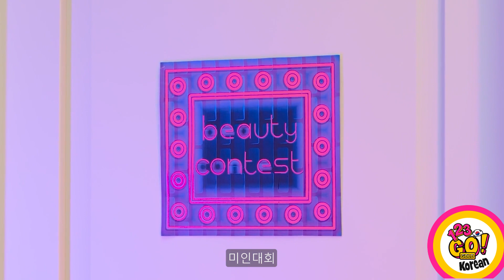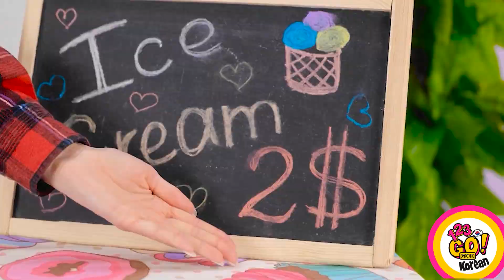멋진 3D 펜 공예 || 123 GO! GOLD의 언제나 유용한 DIY 쥬얼리 및 수리 팁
여러분께서는 크게 노력하거나 고민하지 않고 생각할 수 있는 거의 모든 것을 만들 수 있습니다. 아주 근사한 나만의 것을 만드실 수 있을 거예요!